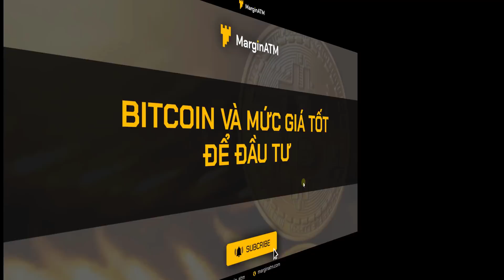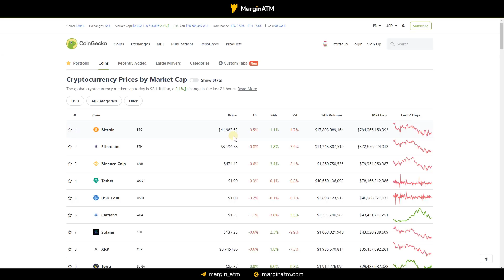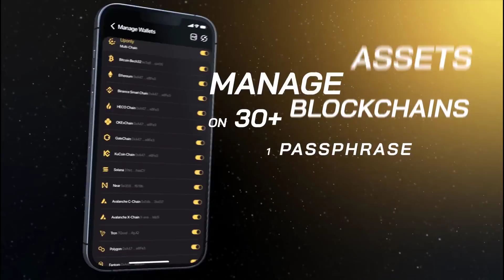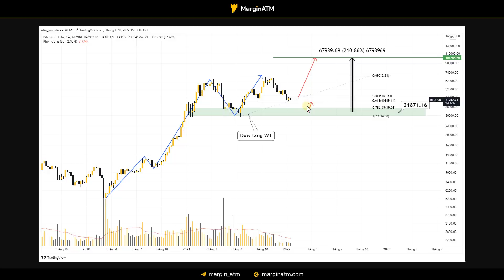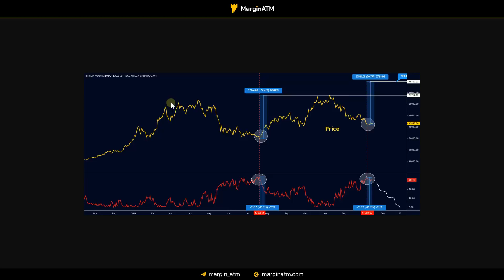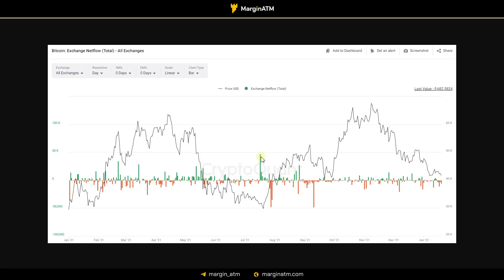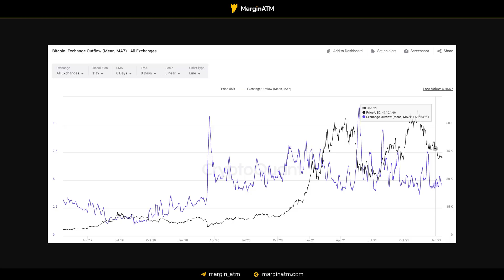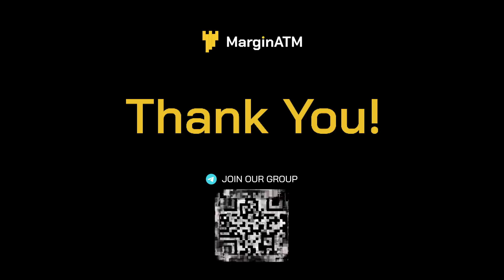BITCOIN VÀ MỨC GIÁ TỐT ĐỂ ĐẦU TƯ? (Mức giá tốt để mua Bitcoin) | MarginATM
✅ Bấm Vào Mô Tả Để Xem Chi Tiết nhé anh chị và các bạn.

Tham gia channel Telegram để cập nhật tin tức và kiến thức mới nhất

Mức giá tốt để đầu tư Bitcoin cũng như các Altcoin là khi thị trường đã đi vào downtrend và xảy ra 1 giai đoạn tích lũy đủ lâu, tuy nhiên với sự tham gia của các nhà đầu tư tổ chức vào thị trường, liệu kế hoạch đầu tư của mình vào Bitcoin và mức giá để đầu tư Bitcoin sẽ như thế nào?

Giai đoạn này là đầu cơ hay đầu tư?

TIMESTAMPS:
00:00 Mở đầu
00:25 Góc nhìn về thị trường hiện tại Bitcoin
01:30 Góc nhìn về đầu tư và đầu cơ Bitcoin
06:30 Phân tích kỹ thuật Bitcoin
09:30 Mô hình Stock to Flow Bitcoin
11:00 Mô hình Puell Mutiple Bitcoin
13:35 Dữ liệu onchain Bitcoin
19:20 Vốn hóa thị trường Crypto

Từ khóa tìm kiếm trên Google:
đầu tư bitcoin là gì.